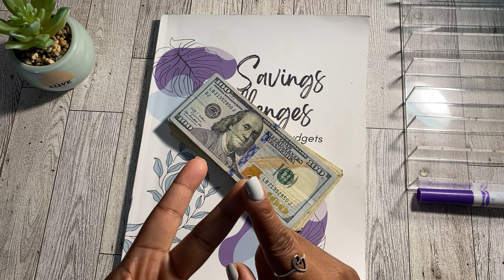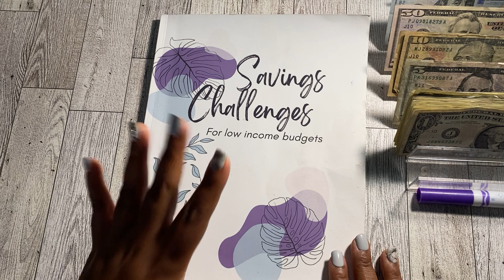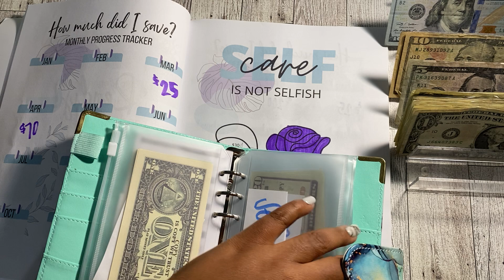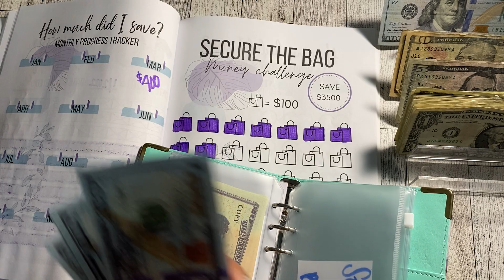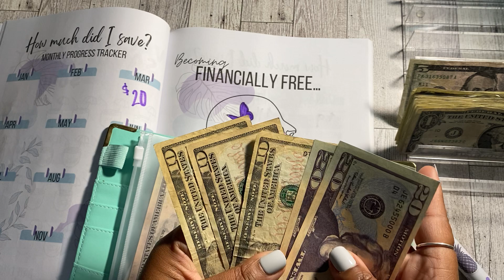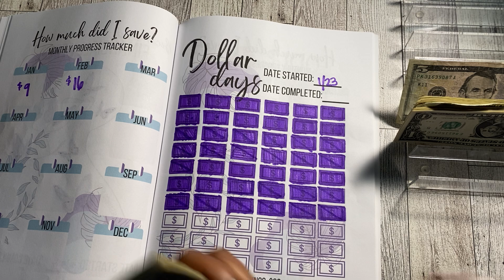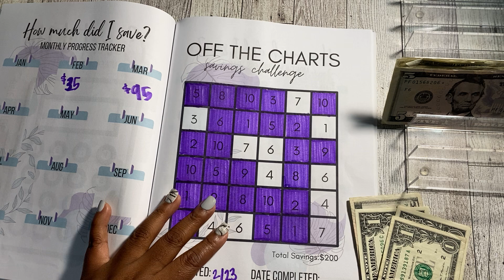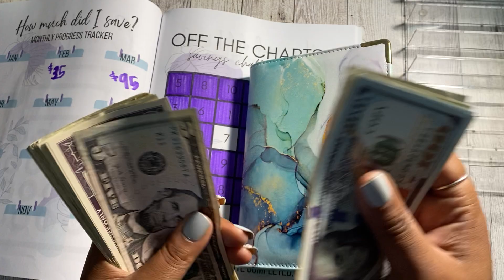$328 LOW INCOME CASH ENVELOPE STUFFING | LOW INCOME BUDGET | CASH STUFFING SAVINGS CHALLENGES 2023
Hey friends,

In today's video I am sharing my $328 LOW INCOME CASH ENVELOPE STUFFING.

Today I am CASH STUFFING my SAVINGS CHALLENGES for 2023.

If you want to see how I am using CASH STUFFING and SAVINGS CHALLENGES to help me reach my goal to save $10,000 in 2023 then check out this video.

What’s your favorite savings challenge?

If you enjoy budgeting content like budget with me’s, cash stuffing, savings challenges, and debt or savings updates make sure your subscribe to my channel and join me on my journey to becoming debt free..

0:00 Cash Envelope Stuffing Intro
1:45 Cash Count
3:10 Self Care Savings Challenge Cash Stuffing
5:24 Secure The Bag Savings Challenge Cash Stuffing
9:07 Financially Free Savings Challenge Cash Stuffing
11:44 Dollar Days Cash Envelope Stuffing
14:50 Off the Charts Savings Challenge Cash Stuffing
19:30 Cash Envelope Stuffing Outro

HOW I PLAN TO SAVE $10,000 in 2023 ON A LOW INCOME | EASIEST WAY TO SAVE MONEY!

5 SAVING CHALLENGES YOU NEED IN 2023 TO HELP YOU SAVE MONEY ON A LOW INCOME BUDGET!

Buy my savings challenge book: Savings Challenge Book for Low Income Budgets| Undated